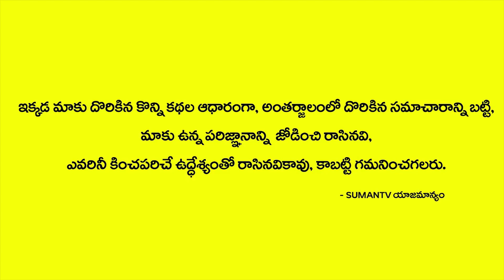Govt Job Remedies In Astrology Telugu | Astrologer V.Srinivasa Murthy Tips For Job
Watch Govt Job Remedies In Astrology Telugu | Astrologer V.Srinivasa Murthy Tips For Job | Astrology Tips | SumanTV